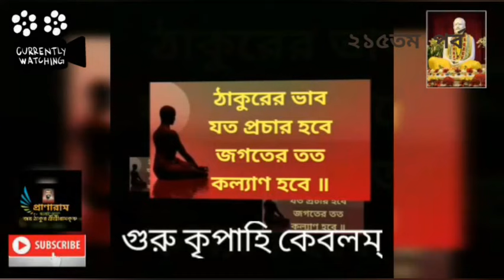২১৫তম পর্ব--সৎকথায় প্রতিদিনের প্রার্থনা(শ্রী রামকৃষ্ণ পরমহংসদেবের ইংরেজি ভাষা)| Prof. Arijit Sarkar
২১৫তম পর্ব--
সৎকথায় প্রতিদিনের প্রার্থনা
(শ্রী রামকৃষ্ণ পরমহংসদেবের ইংরেজি ভাষা)| Prof. Arijit Sarkar
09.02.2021